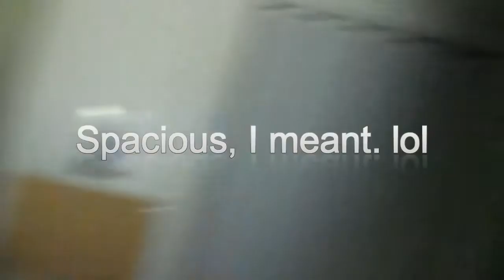UPDATE!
Today, I update you guys on why I haven't been able to do my 10K milestone video, but will still do, and I let you guys know what's happening sometime next month!

Also, happy birthday to my nephew today!! :D